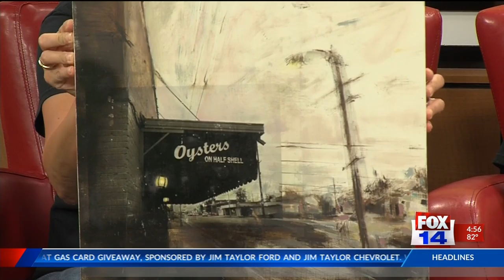Off the Wall 2019: 10th Anniversary